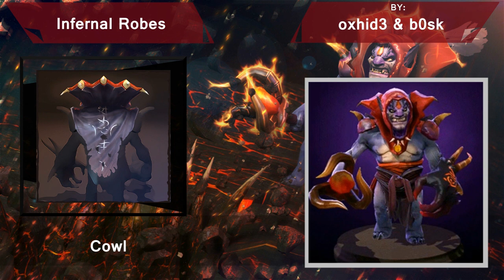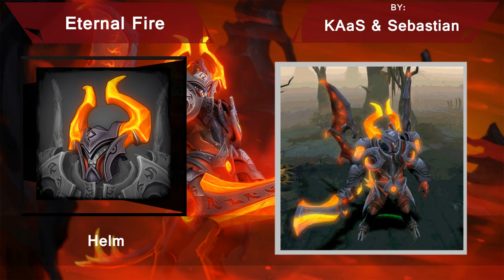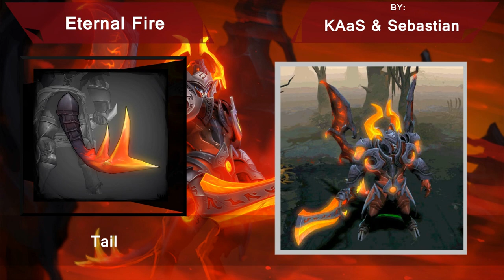Dota 2: The Workshop - 16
Music =  Club Step - Topher Mohr and Alex Elena